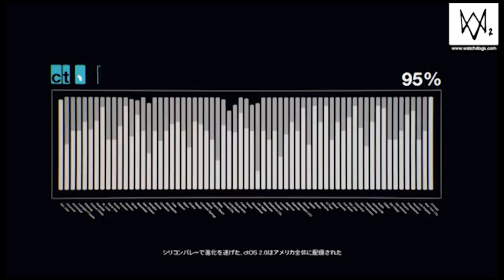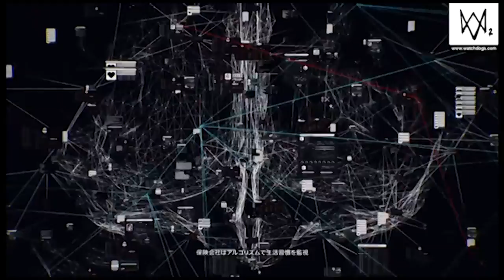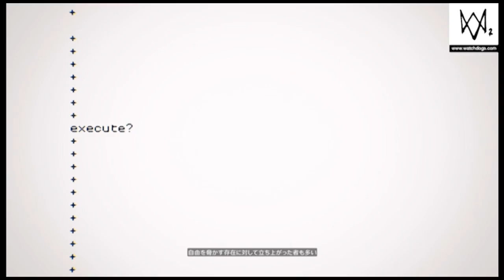【毒舌】ゲーム実況【Watch dogs2】#2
念願のゲーム実況です！笑
不慣れですが楽しんでください^^